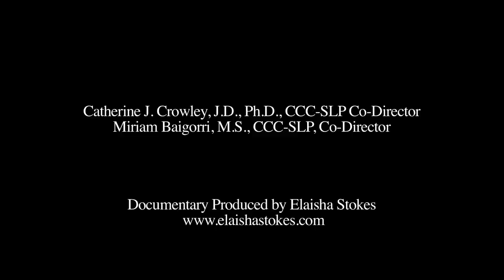CPPH Module 7: "Building Capacity: The Cleft Palate Speech Training Project" Guatemala 2012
Catherine Crowley and Miriam Baigorri of Teachers College Columbia University developed the "Building Capacity: The Cleft Palate Speech Training Project" for local professionals to begin to acquire the academic and clinical skills needed to provide quality services to children with cleft lip and palate. This project offers five days of intensive training with academic lectures in the morning and clinical application with patients with cleft lip and palate in the afternoons.

This program focuses on building build the capacity of local professionals, preferably those already with degrees in the country's equivalent of speech-language pathology (SLP) so they acquire the knowledge and skills to work with cleft palate children and their families once they complete the program. To receive a certificate of completion, participants must demonstrate acquisition of the materials and skills through daily tests and a comprehensive academic and clinical exam. Once the program finishes, ongoing consultative support is offered via skype.

This video shows the first program administration which was done at the Universidad de Istmo in Guatemala City, Guatemala in March 2012. They have created videos in Spanish with English subtitles for families of children with cleft lip and palate when no speech-language provider is available.

Feedback is encouraged Funding and support comes from The Wyncote Foundation, Central Coast Children's Foundation, Teachers College Columbia University, and Rotary International.